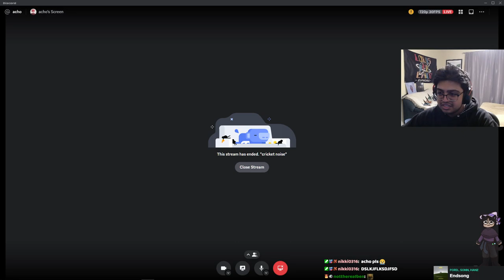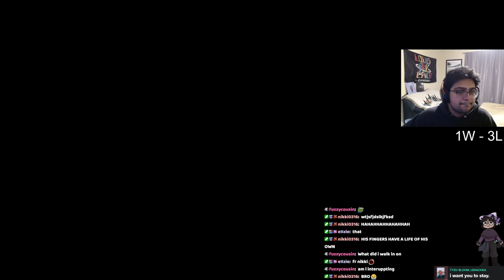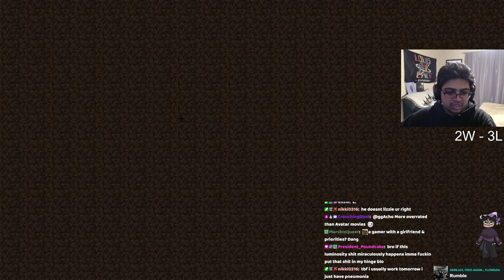[April 2, 2023] RANKED COMPETITIVE minecraft🔛🔝 spederun 🏃‍♂️💨TOP 50🤯😱 IN THE